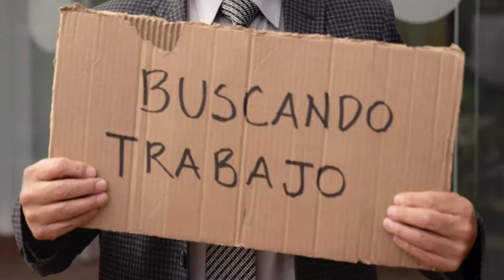📰Noticiero IC Radio | 02 de septiembre del 2022🎙️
Noticiero ICRadio, con al mejor informacion y actualidad, diariamente en compañia de Juan Camilo Suarez, con noticias de ultima hora en primisia solo aqui en ICRadio